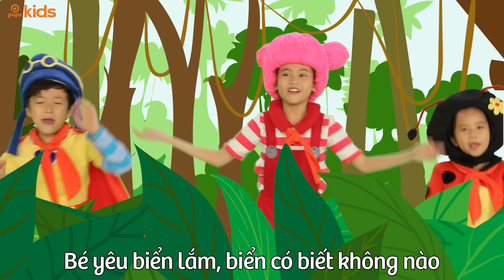Mầm Chồi Lá Tập 13 - Liên Khúc Ai Nhanh Hơn + Bé Yêu Biển Lắm | Nhạc Thiếu Nhi Hay Cho Bé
🔥 Mầm Chồi Lá Tập 13 - Liên Khúc Ai Nhanh Hơn + Bé Yêu Biển Lắm | Nhạc Thiếu Nhi Hay Cho Bé | Vietnamese Songs For Kids

Kênh thiếu nhi hàng đầu trên YouTube với các video nhạc thiếu nhi, các chương trình giáo dục hay nhiều nội dung thú vị nữa.